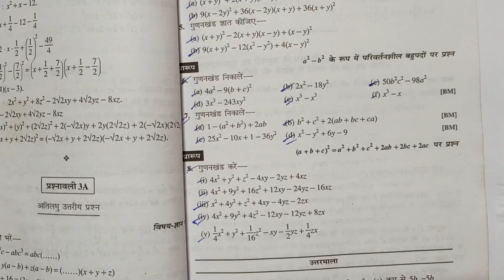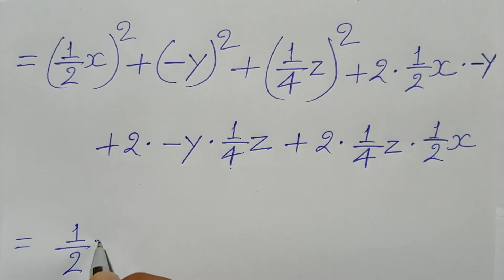Class - 9, PRATHMIK GANIT 1, BHARTI BHAVAN, ,MATH, BIHAR BOARD, FACTORIZATION , Ex - 3A, Q.no- 8 (v)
Playlist link -

Playlist link -

Playlist link -

Playlist link -

Playlist link -

Playlist link -

Playlist link :-

Playlist Link :-

Playlist link -

Playlist link :-

Playlist link -

Playlist link -

Playlist link :-

Playlist link -

Playlist link -

Playlist link :-

Playlist link -

Playlist link -

Playlist link :-

Playlist link :-

Playlist link -